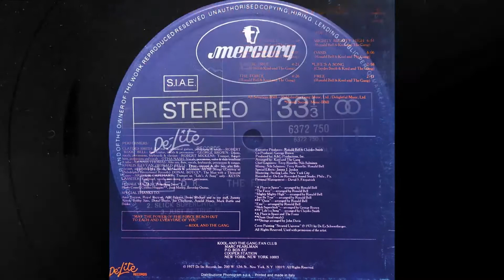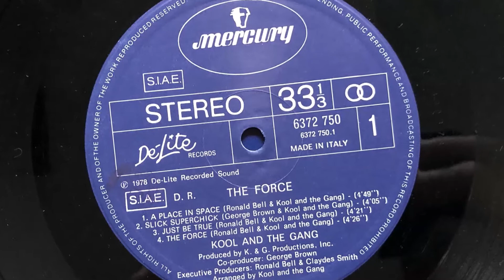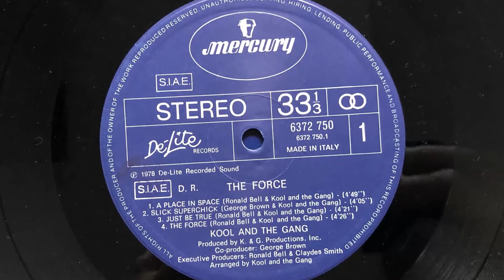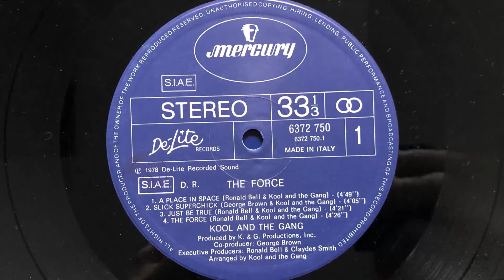Kool And The Gang - Slick Superchick (1978 Vinyl)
1978 Vinyl Mercury (Photo inside video). Side A Track 2
Etichetta: Mercury – 6372 750
Album: The Force
Formato: Vinyl, LP, Album
Paese: Italy
Genere: Funk / Soul
Stile: Soul, Funk, Disco